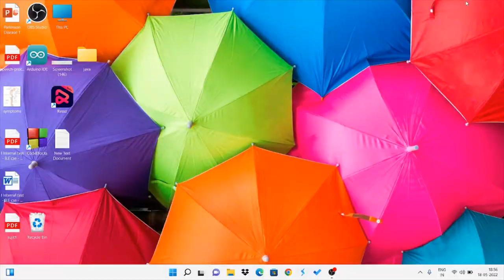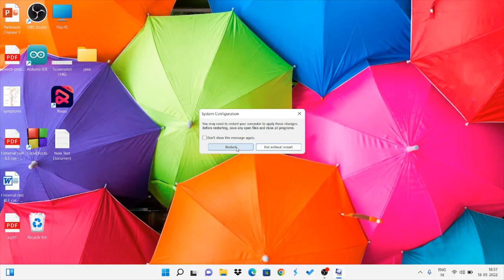How to make your Old PC faster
Make your Old PC faster by

Step 1:  Type msconfig in Search bar
Step 2:  Select selective startup
Step 3: Under Boot Option, Select Advanced and Change the Total Number of Processor to maximum
Step 4: Apply changes and Restart your PC